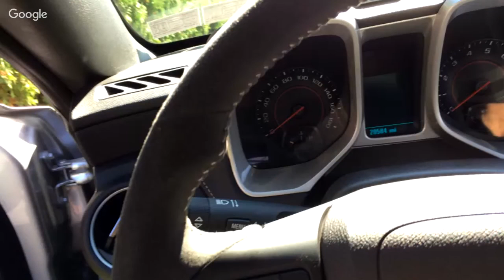Chad's Camaro 1LE!!! - Car Talk with CarGuy11 & Friends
Featuring Chad & his 2014 Camaro 1LE!  We will talk Track Days, Prep, Performance Mods & More!!!  Ask questions about our cars, your cars, & future cars in the chat!